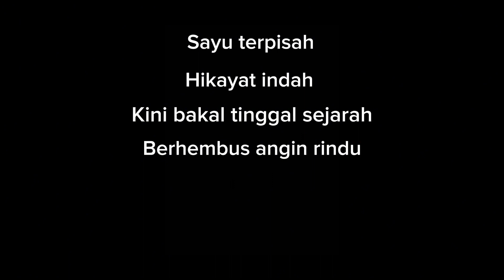Ucapan Perpisahan Untuk Kak Isal - Majlis Perpisahan IPASA UTM